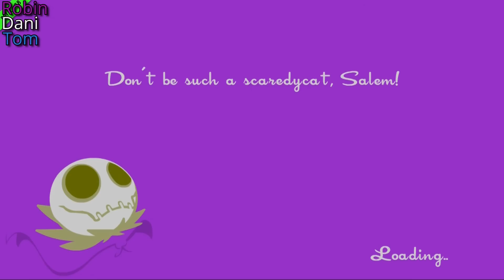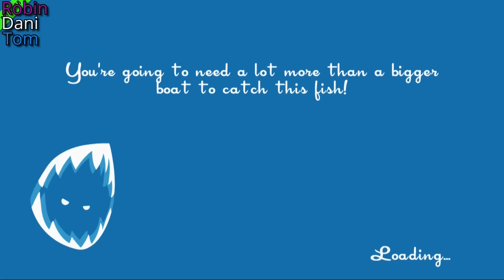Sharkasm! - Speedrunners #1 - Time to Drei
Wie konnte dieses Spiel so lange an uns vorbeigehen? Es ist großartig!

Mats: @TweetMats
Robin: @SilentBob_G
Tom: @Pouting_Tom
Dani: @_Siduri_